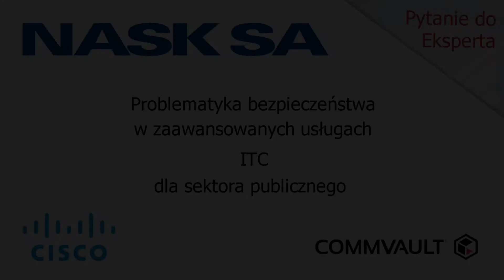Pytanie do eksperta. Maciej Kawecki odpowiada.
Konferencja - Problematyka bezpieczeństwa w zaawansowanych usługach ITC dla sektora publicznego.
Pytanie do eksperta.